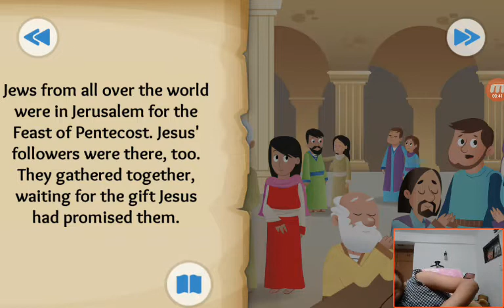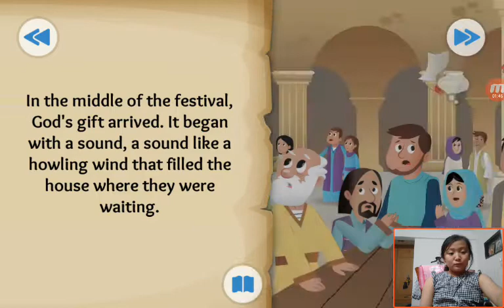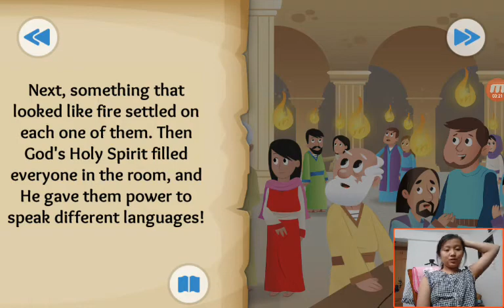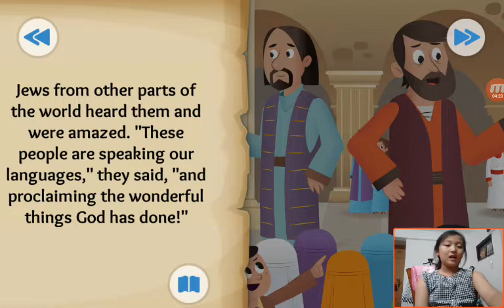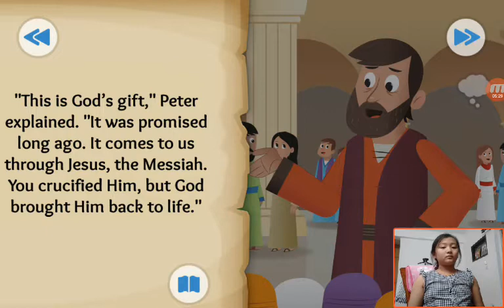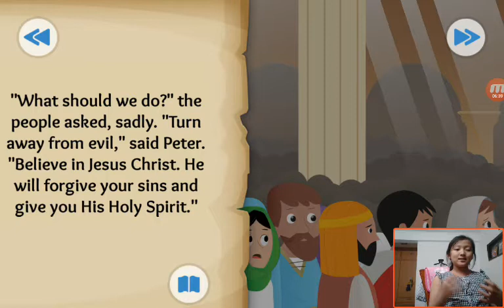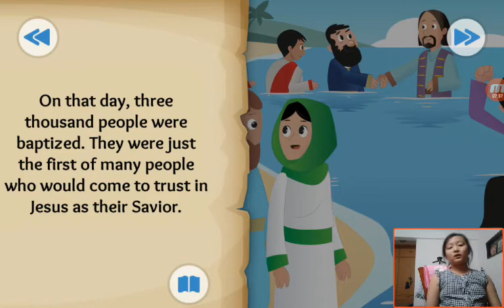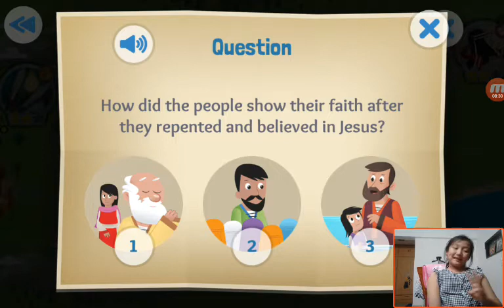‹Kids›Grace：성경이야기‹English›– God's Wonderful Gift about The Holy Spirit comes in Acts 2 1